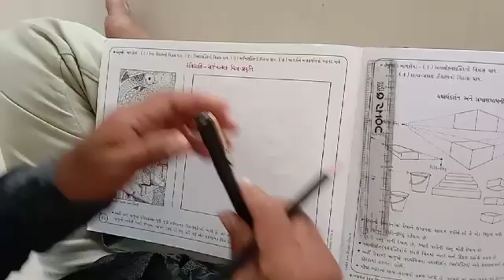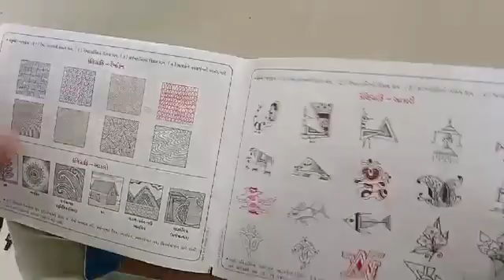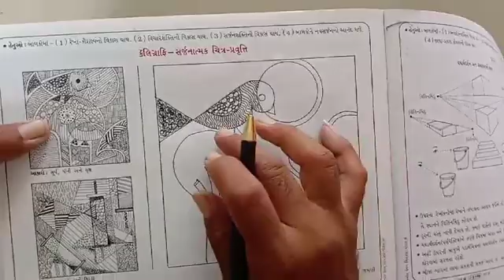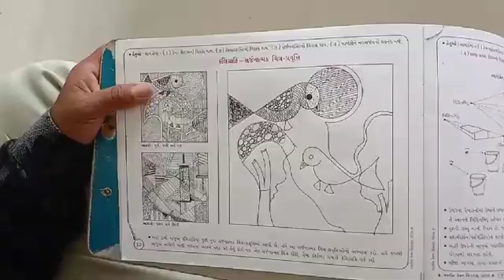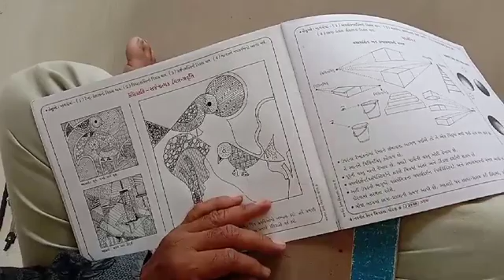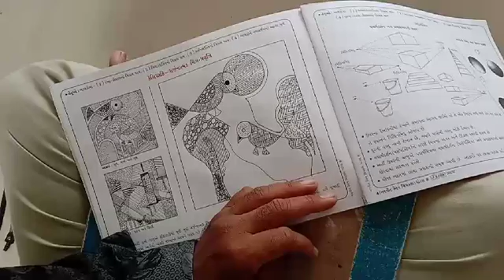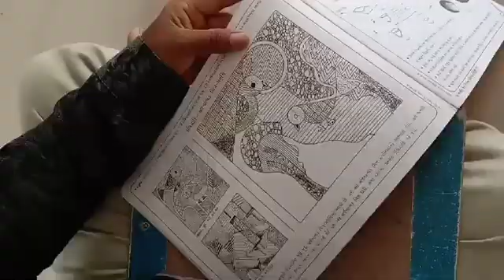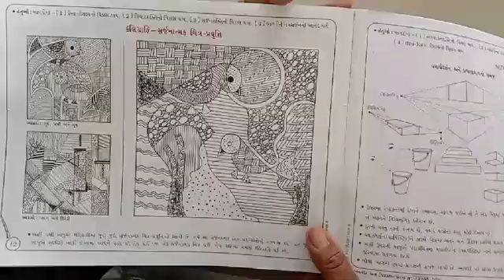STD:- 8 SUB:- DRAWING (VIPULSIR)